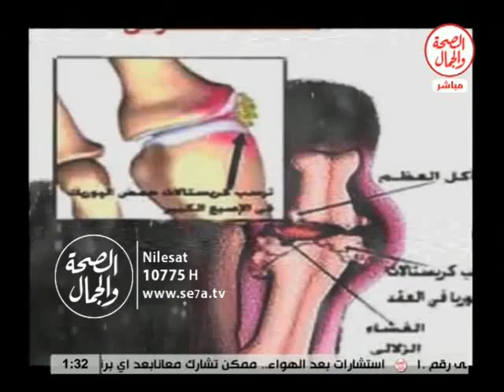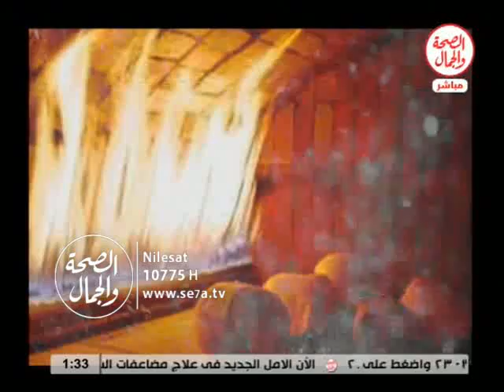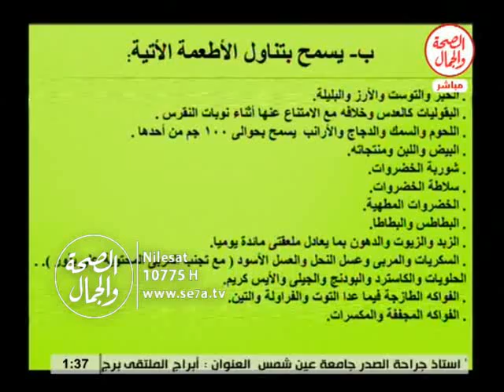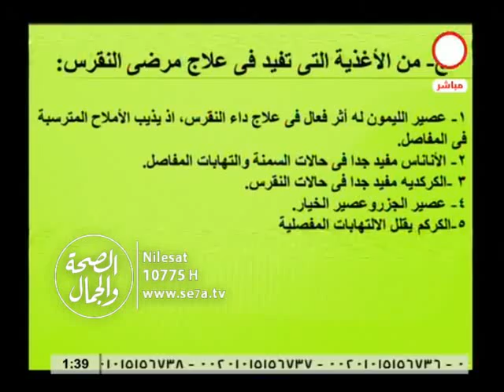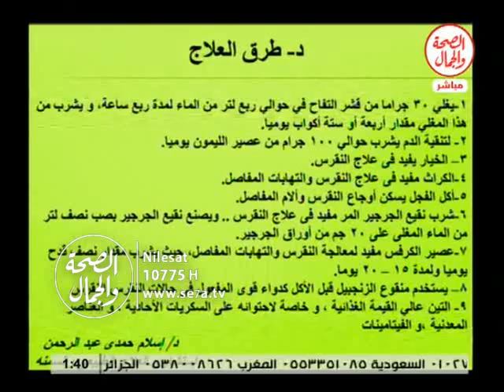النقرس والتغذية السليمة | أكلات المرضى 20 1 2016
النقرس والتغذية السليمة | أكلات المرضى
د/ اسلام حمدى ..استشارى التغذبة العلاجية
فاستضافة أ/ حسام حسن